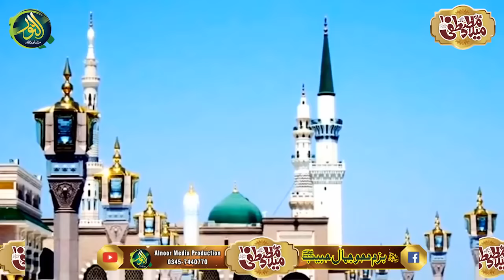Sarela makan se talab hui, Sue e muntaha woh chale Nabi. ! Bohot kamal andaaz By Owais qadri sahab..